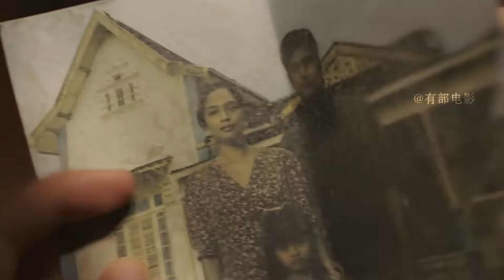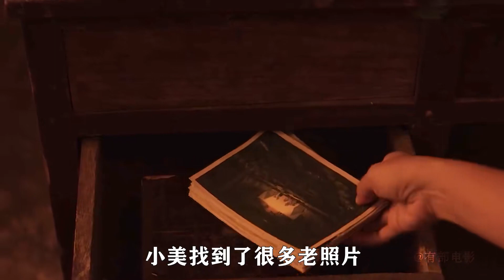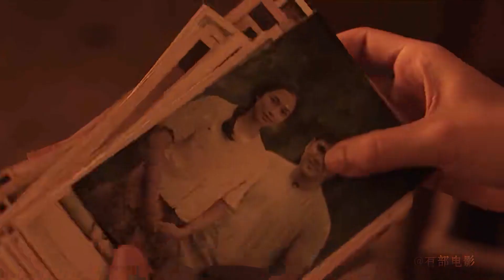\u003C1\u003E收費員半夜遭遇驚魂一幕，哪知死里逃生，才是恐怖的開始！